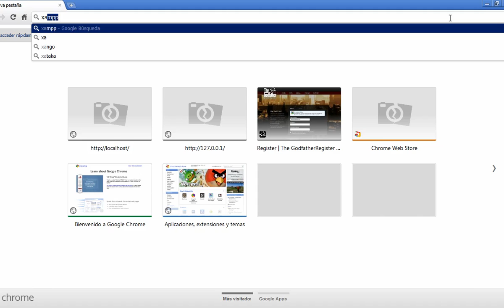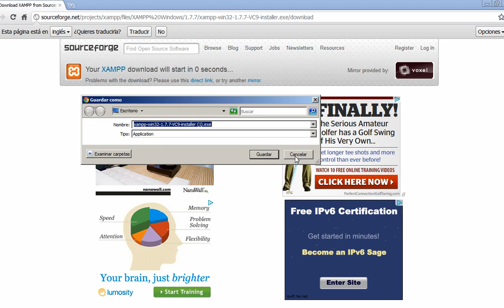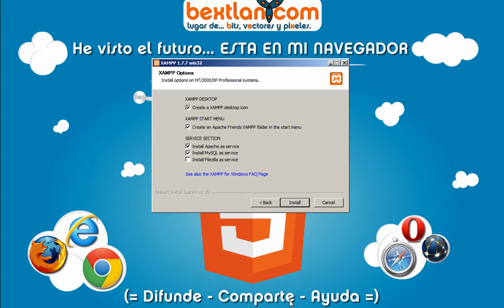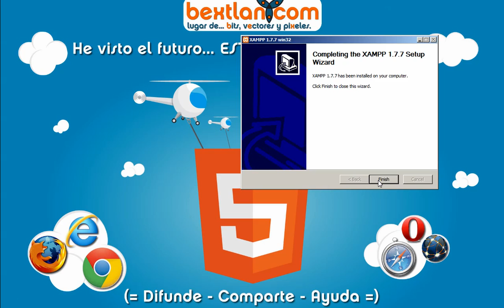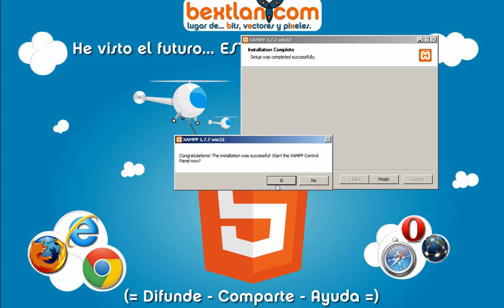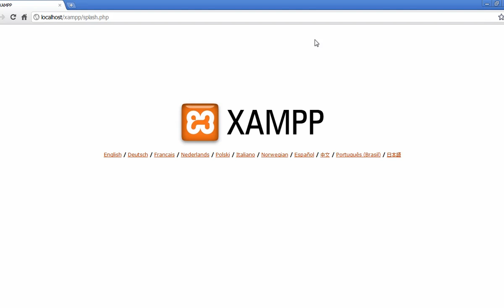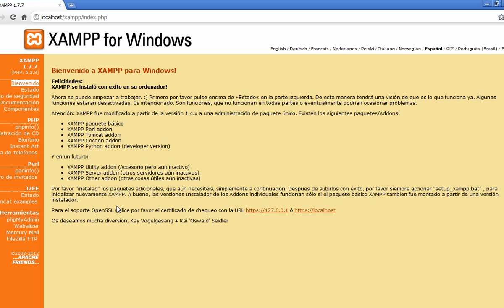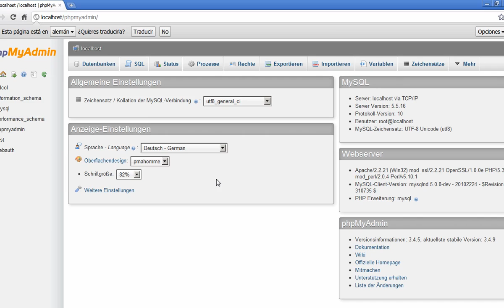Curso PHP Básico: 1. Instalación de XAMPP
En este video aprenderás a instalar el servidor de aplicaciones XAMPP para poder programar aplicaciones con PHP y MySQL.